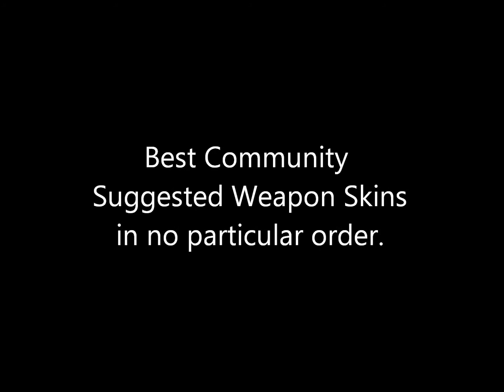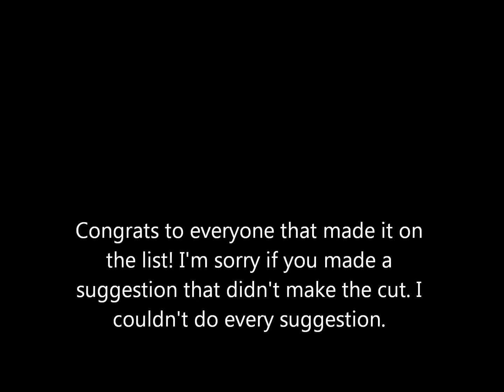Community Suggested Weapon Skins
Community Suggestion weapon skins for Halo 4. Congrats to 5T3PH3N100 for winning the Master Chief avatar armor!